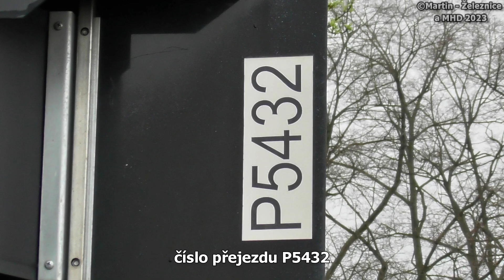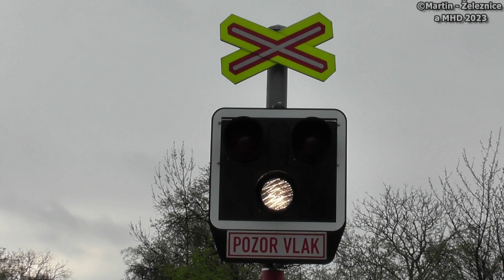železniční přejezd Jaroměř-Jakubské Předměstí - P5432 / 29.04.2023 / Czech railroad crossing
lokalita / location: Jaroměř-Jakubské Předměstí, sil.III/28512, Královehradecký kraj, Česká republika, 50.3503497N, 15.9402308E
trať / track: SŽ 032 (Jaroměř - Trutnov hl.n. - Svoboda n.Úpou)
úsek / section: Jaroměř - Rychnovek
výstražníky / lights: AŽD 97+E-bell ZV02
VLAKY VE VIDEU / TRAINS IN VIDEO:
1) 09:20 | Sp 1382 (V4) ČD - (Hradec Králové hl.n. → Svoboda n.Úpou)
řazení: ČD 843.014 (Rakev)+ČD 954.213 "Ládínek"+ČD 854.020 "Krakonoš" (Hydra)

HUDBA / MUSIC:
fotky / photos: Crimson Fly - Huma-Huma